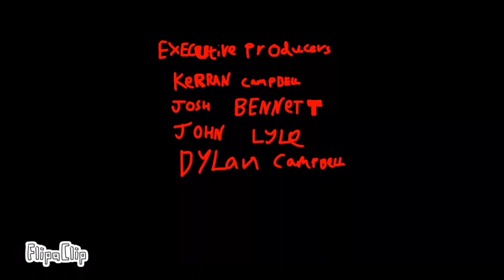The DUMBASS PATROL full movie (Kerran cut)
Another version of the film on josh entertainment as the josh cut with a different (aspect ratio of 2.76:1 and some cut scenes and different music